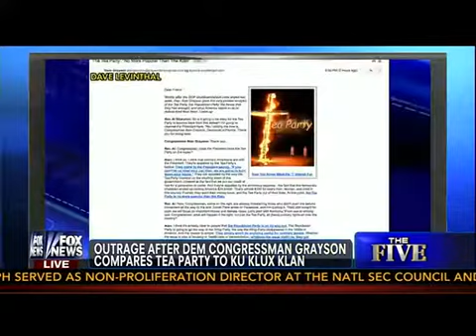The Five Calls on Obama, Sharpton to Condemn 'Mentally Deranged,' 'Racist' Grayson for KKK Email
10/23/13 - The fallout from Rep. Alan Grayson's most recent fundraising email continued today on The Five, where the hosts tore into the Florida Democrat one by one for using imagery associated with the Ku Klux Klan to attack the Tea Party. "The black community doesn't need to be reminded of the horrors perpetrated by the KKK," Kimberly Guilfoyle said at the top of the segment, "yet their so-called leaders remain silent."

Bob Beckel said those leaders of the black community need to have a Bill Clinton-style "Sister Souljah moment" when it comes to instances like this. "Why Jesse Jackson and Sharpton don't take advantage of one of these things and stand up? They'd get a lot of good press out of it. And who's going to be against them?"

"Why doesn't President Obama?" Dana Perino asked. She noted that the president decided to call out one member of the GOP for comparing Obamacare to slavery in a recent speech, "but they refuse to comment on this and tell Grayson to back off."

Continuing the theme, Eric Bolling added, "This would be a great opportunity for someone to step up and just tell Grayson, 'Shut up.' Alan Grayson could--honestly, he may be mentally deranged. There is something wrong with that congressman." He called on Jesse Jackson, Al Sharpton and others to "take this moment to reprimand him. He is out of line. He is absolutely ridiculous."

And Greg Gutfeld took things even further, saying, "My theory is he burned that cross, that he might actually be a member of the KKK. Because usually racists are so smart and devious that they hide behind the smearing of others in order to propagate their own secret racism. Grayson has yet to respond to my question, are you in the KKK, sir?"

"For the longest time, there are people on the left that use racism to disarm their adversaries so the adversary cannot have a debate," Gutfeld continued. "All I am doing is turning it back on them."